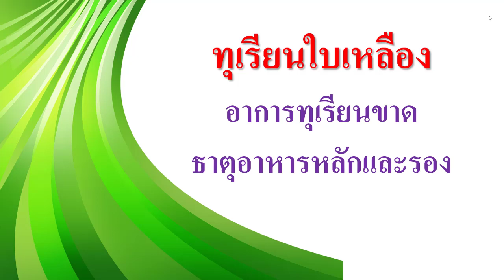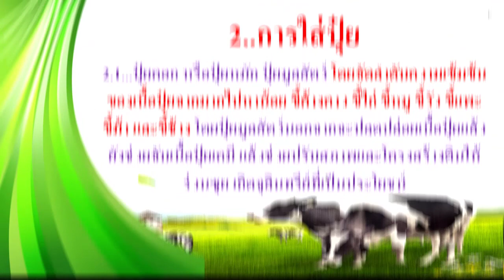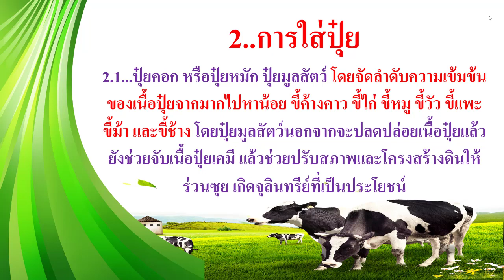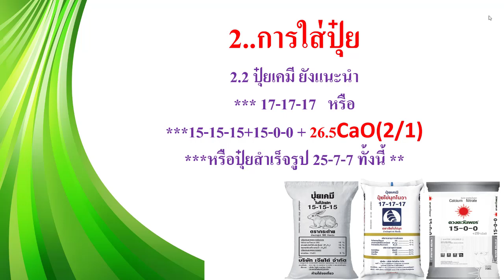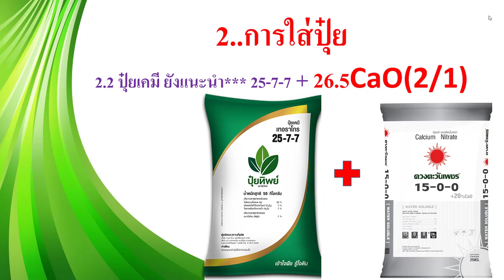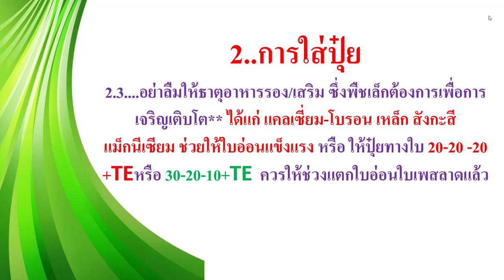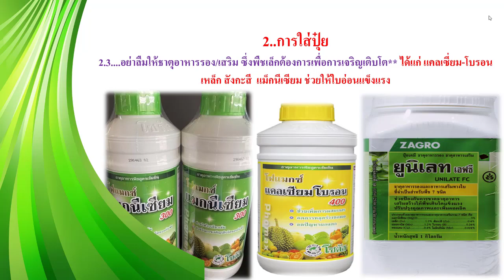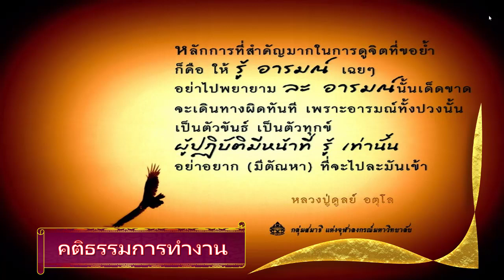ทุเรียนต้นโทรม... ใบเหลือง.... แก้ไขอย่างไร